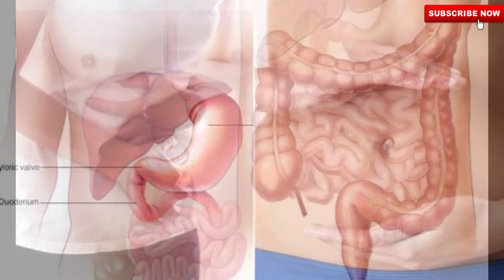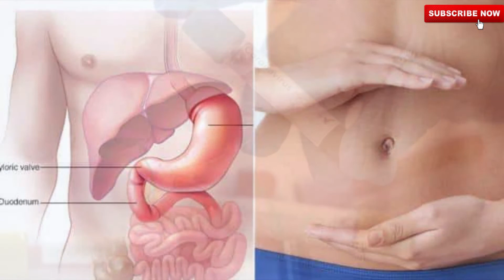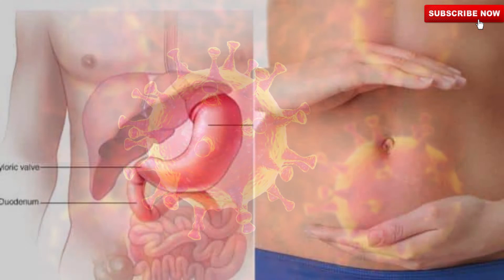घर पर रहकर कोरोना का इलाज कैसे करे | कोरोना वायरस के लक्षण और उसका इलाज